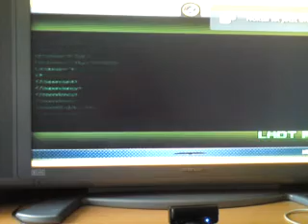Sonic Unleashed Part 1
achtung das spiel is bloß ausgelihet bitte nicht wundern